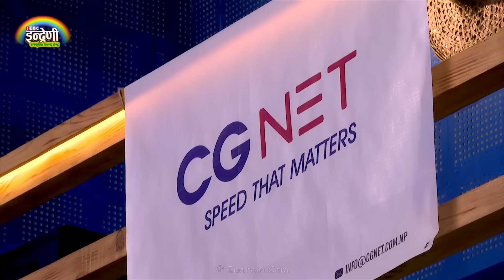पुर्णिमा पुन र खेमराज हिताङ्गे बिच उत्कृष्ट दोहोरी पछी बिरामीको लर्को ।। Khemraj_Purnima HD